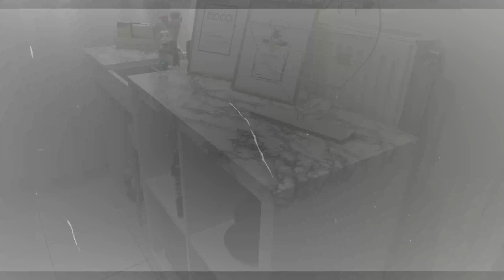JUMBO & VICKO HAUL|| Ιδέες για Διακόσμηση Σπιτιού ||Home Decoration Ideas|| Alkmini's Channel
Ελπίζω να σας αρέσει το βίντεο μου και να του δώσετε την αγάπη σας ❤ Σας περιμένω όλους  στα σχόλια  💋

 𝓜𝔂 𝓮𝓺𝓾𝓲𝓹𝓶𝓮𝓷𝓽
▶Camera: Nikon z50
▶ My Editing Software:Wondershare Filmora9